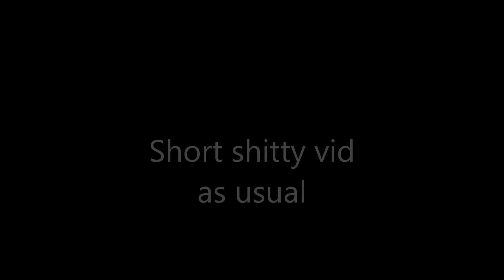F4U Corsair Demonstation Vid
been too damn long since gaming vids. in fact almost 4 years ago. So after getting used to OBS decided to test this shit. If I'd played cs it would've sucked so I chose War Thunder to do this shit instead cuz I've been playing it for 3 years. and Why not.

PC BUILD in the Older vids